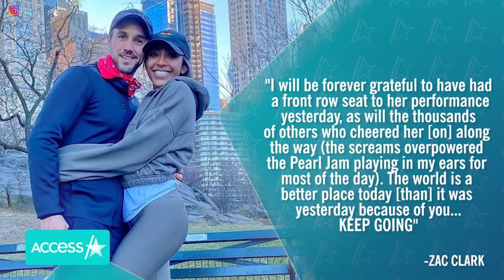Tayshia Adams & Zac Clark Break-Up After ‘Bachelorette’ Proposal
It's over for "The Bachelorette" stars Tayshia Adams and Zac Clark. The couple have ended their engagement just under a year after Zac got down on one knee and proposed during the season finale of the ABC hit show. "We can confirm they are no longer a couple," reps for Tayshia confirmed to Access Hollywood on Monday.